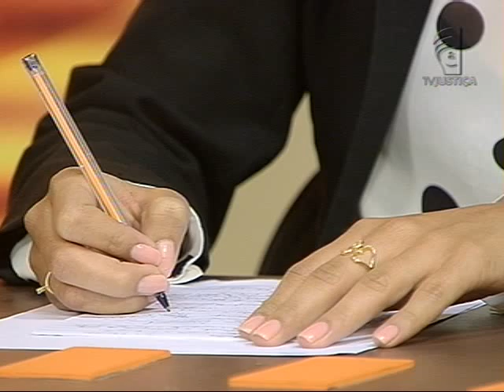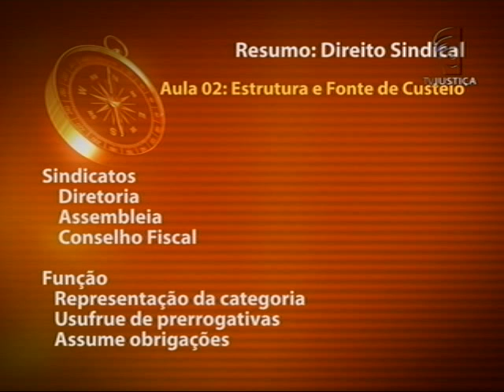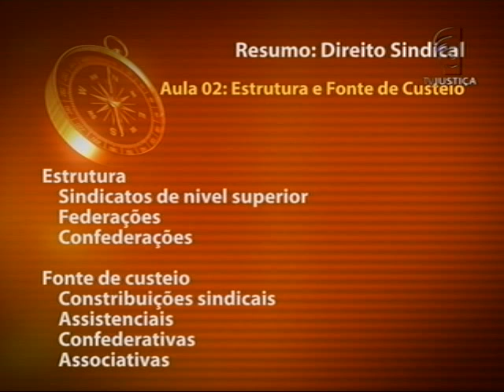Direito sindical - aula 2